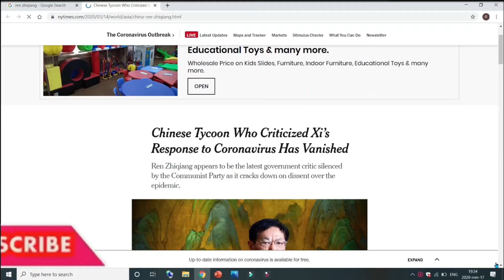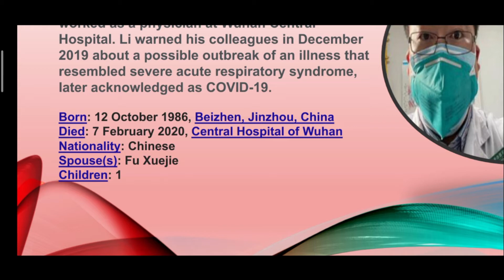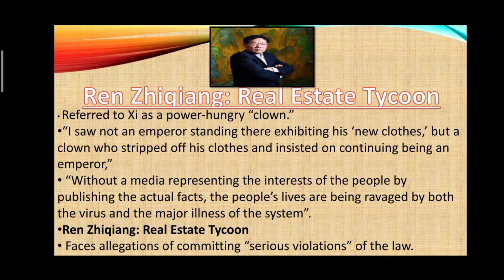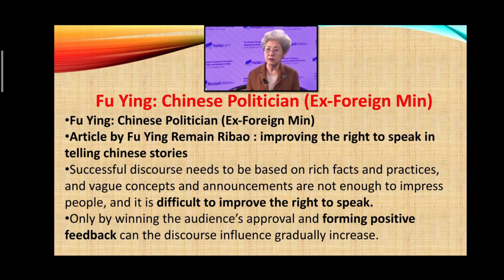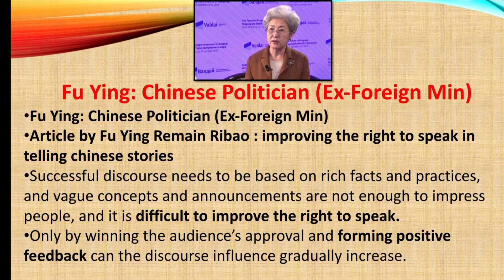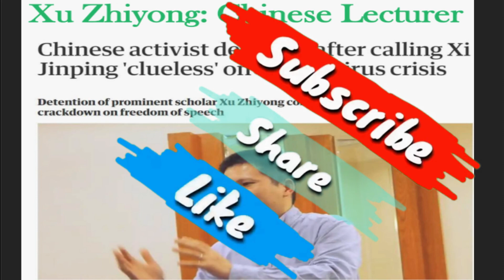why China started crackdown only on these people| Fu ying| Li wenliang| Ren zhiqiang| xu zhiyon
चीन में किन-किन लोगों पर कार्रवाई की जा रही है और क्यों की जा रही है आज की इस वीडियो में हम लोग इसी बारे में बात करेंगे

china crackdown on his critics ren zhiqiang, fu ying, Xu Zhiyong, li wenliang.
Li Wenliang was a Chinese ophthalmologist who worked as a physician at Wuhan Central Hospital. Li warned his colleagues in December 2019 about a possible outbreak of an illness that resembled severe acute respiratory syndrome, later acknowledged as COVID-19.

Ren Zhiqiang is a Chinese former real estate tycoon, a member of the Communist Party of China and the Beijing Municipal Committee of the Chinese People's Political Consultative Conference, and a blogger on Sina Weibo with more than 37 million followers.

Fu Ying is a Chinese politician and diplomat, best known for her terms as the ambassador to the Philippines, Australia, and the United Kingdom, as well as Vice Minister of Foreign Affairs. She currently serves as the chairperson of the National People's Congress Foreign Affairs Committee.